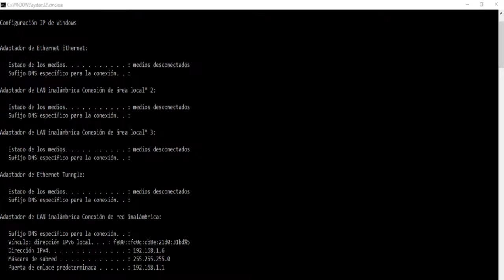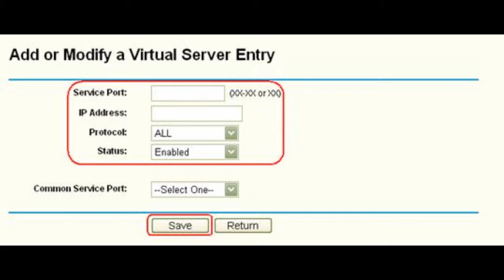Tutorial | Crear servidor Unturned sin hamachi 2017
★Un Like y Un Comentario se agradece :)